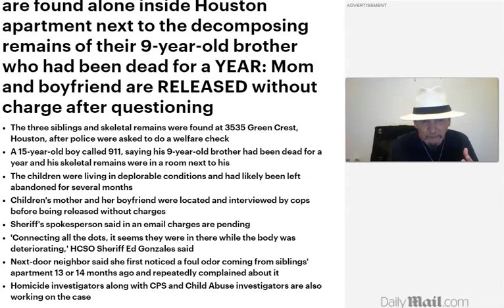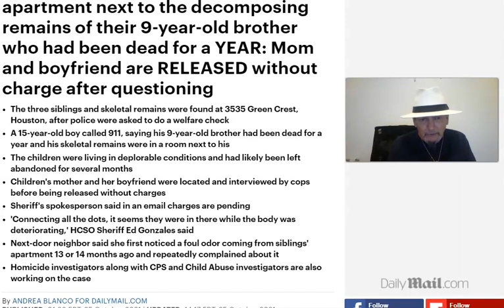Houston's House Of Horrors!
via mail David Zacker
6052 Stockbridge Commons Trail Grand Blanc MI
48439